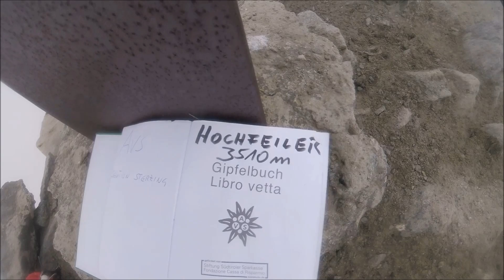Hochfeiler 3510m | Leichte Bergtour - Hochtour im südtiroler Pfitschertal | Zillertaler Alpen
Wenn ihr mehr über diese Tour nachlesen wollt, findet ihr eine gut recherchierte Beschreibung und weitere Infos beim ALPIN Bergmagazin:

2. Akklimatisations -  Testtour  auf den höchsten Gipfel der Zillertaler Alpen von Pfitsch (Südtirol). Bitte beachten, diese Tour wird normalerweise auf 2 Tage aufgeteilt.

Die Tour wurde in dieser Reihenfolge gemacht:

Pfitsch 1720m -  nähe der Hochfeiler Hütte 2710m - Hochfeiler 3510m - nähe der Hochfeiler Hütte 2710m  - Pfitsch 1720m

Die Abkürzung kurz vor der HHochfeilerhütte ist lediglich eine Option.

Die Berge sind kein Ort zum Spielen und erfordern hochalpine Erfahrung, Trittsicherheit, Schwindelfreiheit, Navigation, Fitness und die richtige Ausrüstung.
Die in diesem Video dargestellten Aufnahmen sind lediglich eine Möglichkeit des Bergsteigens die beherrscht werden MUSS !

Ausgangspunkt: Pfitschertal 1720m
Sonnenstunden: 6
Temperaturen: -2 °C bis + 33 °C
Schwierigkeit: Mittel T3
Höhenmeter: 1900 Hm (mit allen Gegenanstiegen)
Distanz: 16 Km

📌GPS / Daten / Map  - Suunto Movescount

►RUCKSÄCKE

18L GELB
20L GRAU
28L GRAU
28L BLAU SKITOUR
35+ SCHWARZ

►WASSERVERSORGUNG

►BEKLEIDUNG

►GPS UHR

►NOTFALLAUSRÜSTUNG

►STÖCKE / POLES

►EYEWEAR  / AUGENSCHUTZ

►STIRNLAMPEN

200 LUMEN
450 LUMEN
700 LUMEN
900 LUMEN

►KLETTERAUSRÜSTUNG

►HANDSCHUHE

►SOCKEN

►EISPICKEL / EISGERÄTE

►STEIGEISEN

►CAMERAS

►POSTWORKOUT